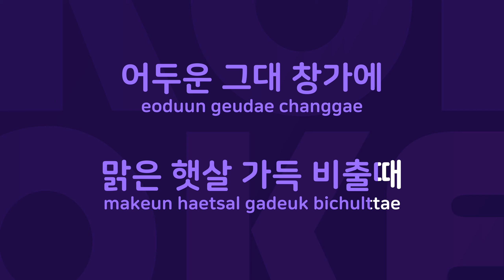가난한 그대 가슴에 : Originally Performed By 장필순 Karaoke Verison